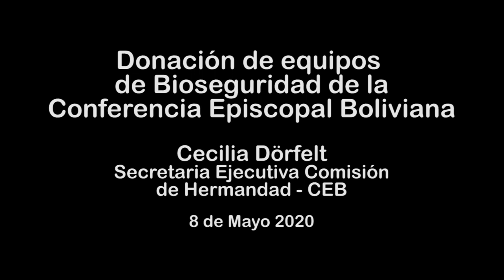VIDEO: Donación de equipos de Bioseguridad de la CEB, Cecilia Dörfelt, 08.05.2020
Cecilia Dörfelt
Secretaria Ejecutiva Comisión de Hermandad – CEB

Producción
Mayo 2020